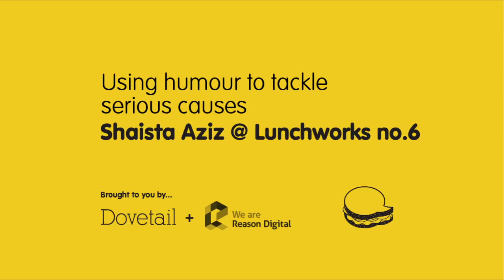Shaista Aziz at Lunchworks - Q&A Part 1 - Using humour to tackle serious causes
Award winning comedian and ex-Al Jazeera journalist Shaista Aziz talks about bringing difficult issues to new audiences using the power of comedy.

Shaista also talks about how she became a standup comedian - no small feat for a Muslim woman - and just what it takes to stand up there - and deliver. Confidence, dealing with the unexpected and thinking outside the box are just a fraction of what it takes.